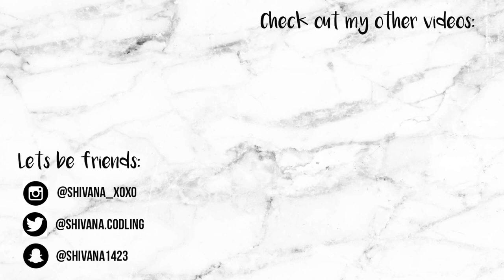OUTFIT IDEAS FOR SCHOOL! College and HIghschool! | Shivana Codling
Here are some fun outfit ideas for back to school! There great for college, high school or even middle school. They are more for inspiration than anything else so if you have a dress code or anything just modify them to fit it!